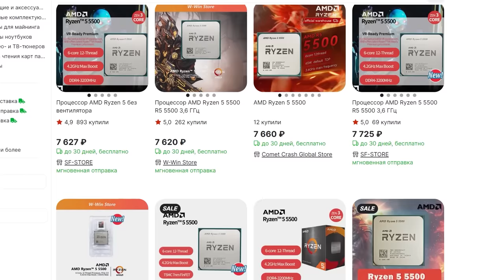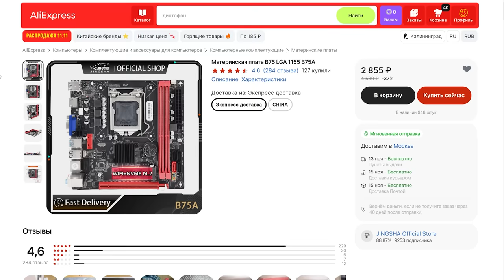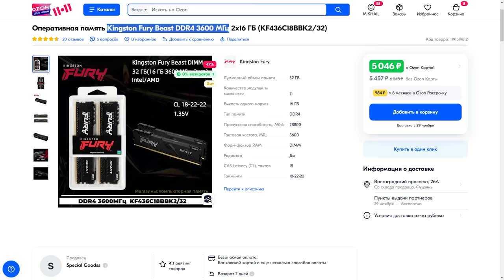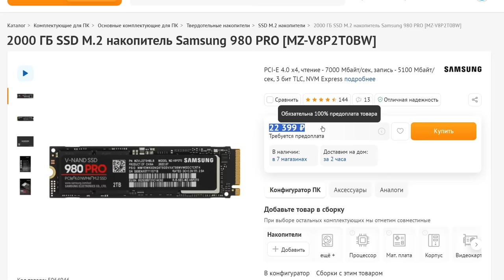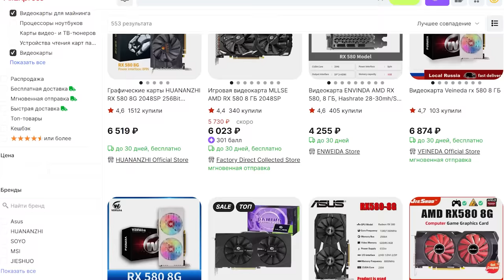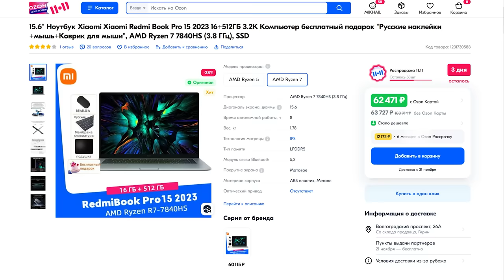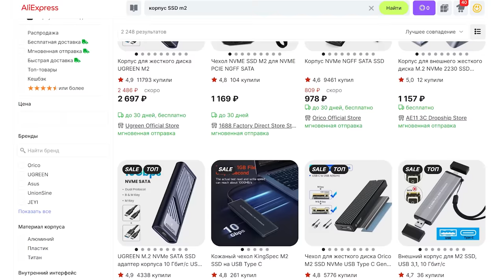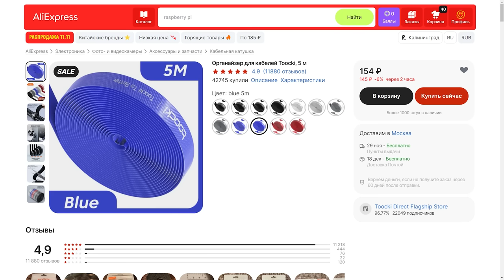Распродажа 11.11 | Какое железо покупать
Ура, 11.11! Нас ждут огромные скидки (нет), множество бонусов (если бы) и вкусные предложения (по двойной цене). Да, мы все давно уже не верим в китайские распродажи – но все равно найти интересные лоты с небольшой скидкой можно. Что стоит брать на AliExpress и Ozon? Какие товары лучше обходить стороной?

00:00 – Вступление МК
00:56 – Процессоры
02:54 – Материнские платы
04:53 – Оперативная память
05:47 – SSD
08:04 – Видеокарты
09:56 – Ноутбуки и Консоли
11:06 – Мелочёвка